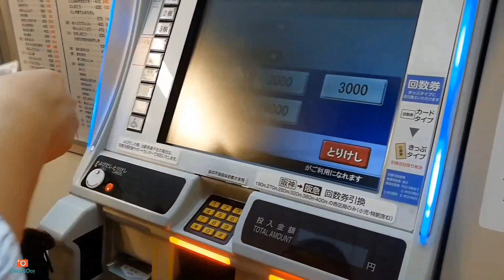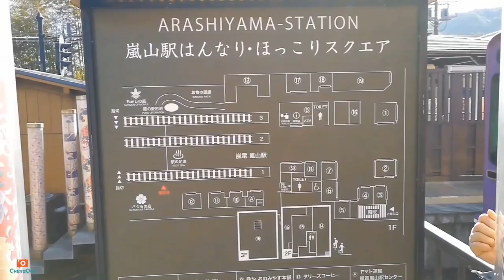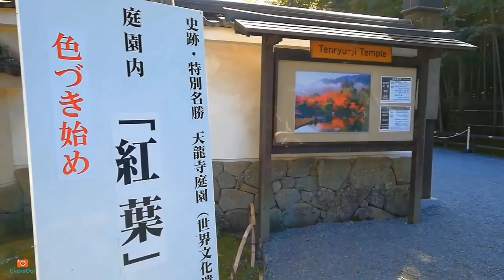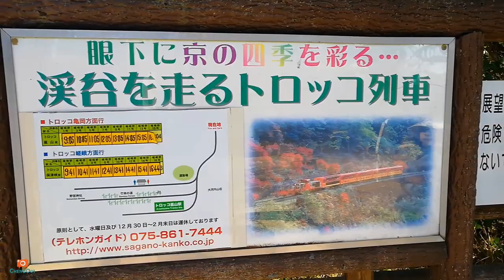旅行囧记 【日本京都篇】 第15集 ：岚山攻略 怎样玩岚山一天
岚山一天怎样玩